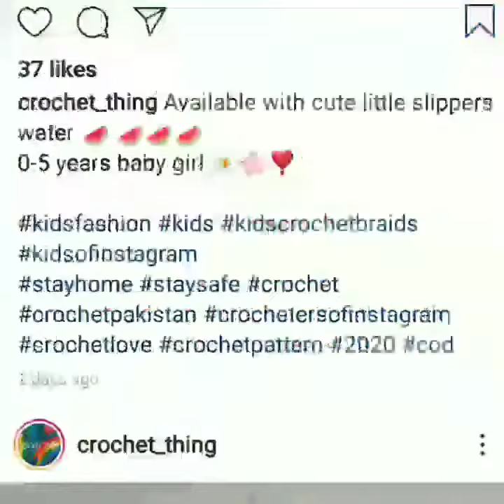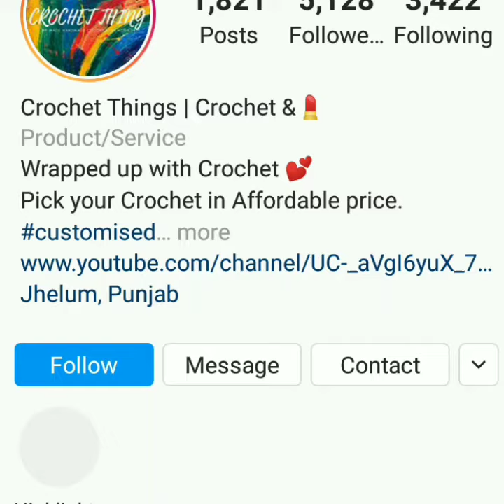Crochet baby frock design // Crochet baby outfits design collection // crochet dress